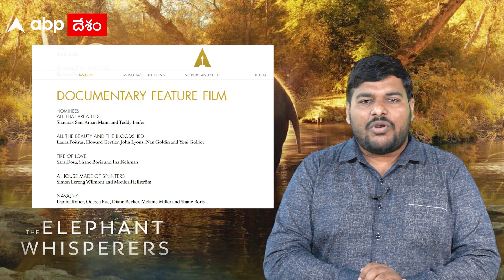The Elephant Whisperers Review : Oscars Nominations 2023లో నిలిచిన Documentary Short Film | ABPDesam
RRR జోరు చూపించి అందరూ అనుకున్నట్లుగానే ఆస్కార్ నామినేషన్ దక్కించుకుంది. నాటు నాటు పాటకు వరల్డ్ వైడ్ ఉన్న క్రేజ్ ఈ నామినేషన్ కు కారణమైంది. కానీ RRR తో పాటు ఇంకో రెండు నామినేషన్లు ఇండియాకు దక్కాయి. ఒకటి డాక్యుమెంటరీ షార్ట్ ఫిల్మ్ విభాగంలో The Elephant Whisperers అయితే రెండోది డాక్యుమెంటరీ ఫీచర్  ఫిల్మ్ విభాగంలో ALL That Breathes.